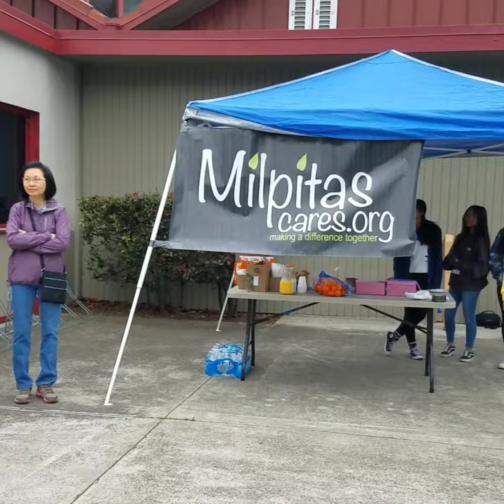Milpitas Cares @ Sinnott Elementary School Mar 2018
Church joining community serving at John Sinnott Elementary School - sorting library books, cleaning classroom windows and giving their garden a facelift. A blessed day indeed!